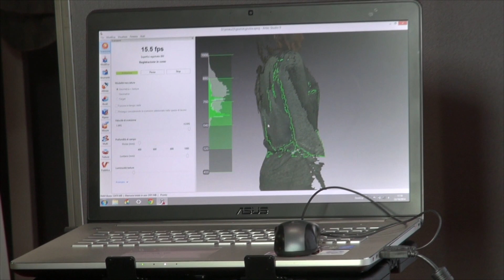SMAU 2014: Insta Twin, il tuo mini-clone in stampa 3D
Insta Twin consente la realizzazione di un proprio clone in miniatura. Prima si procede con lo scanning laser della persona e poi viene effettuata la stampa 3D in vari tipi di materiale.